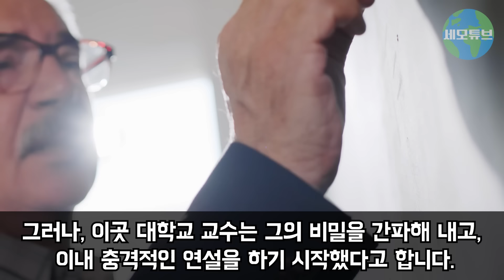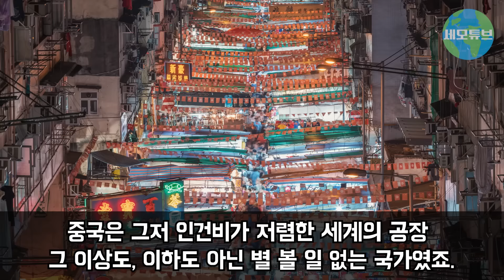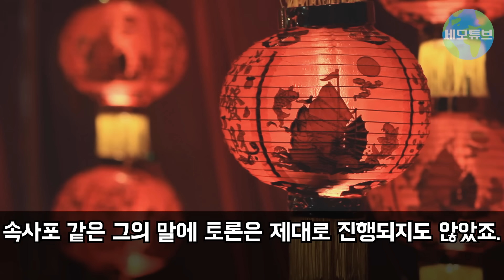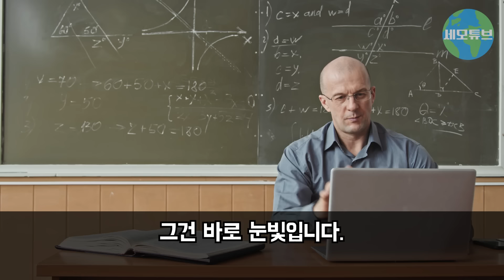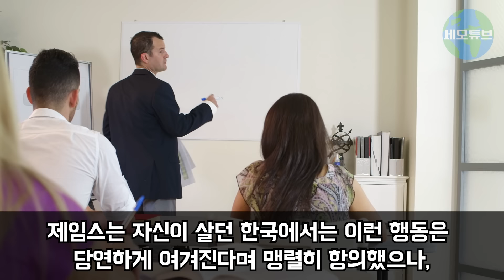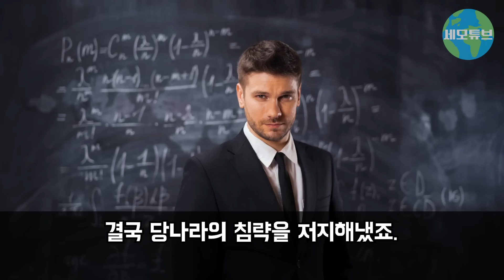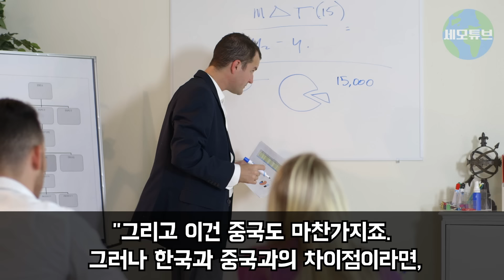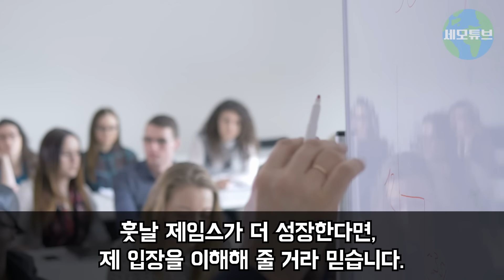"이들이 어디부터 쳐다보는지만 봐도 바로 알아차리죠" 미국 최고의 명문대 교수가 한국인인척하는 중국 학생을 강단으로 부르더니 놀라운 연설을 시작하는데..